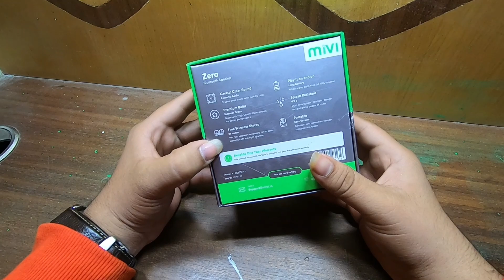BEST BUDGET SPEAKER UNDER rs 1000? | MIVI ZERO